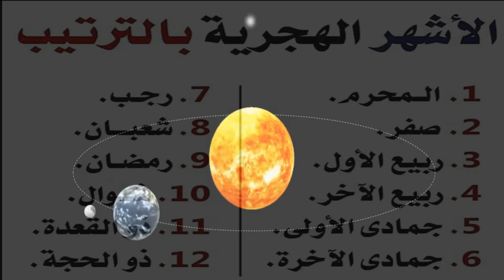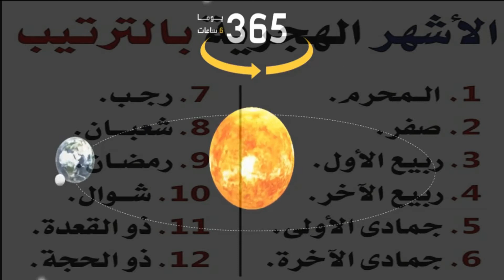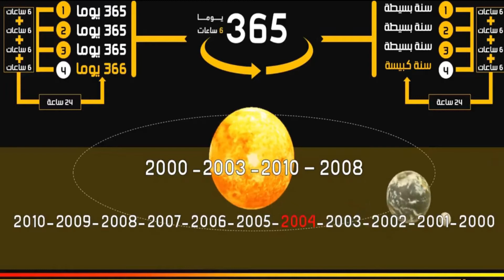4-----ETHOPIE 2013-2020 MACAH WADIR RAAQE - TAMA VIDIOL GEETO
ETHOPIYAH LIGGIDI 2013 BAXSA KAH LEEH
DARREH ELLE RAAQENNA
TA MA VIDIOK WADIR
NUM ESSERAK MARAQTA
حلقة الاولى  1

التقويم الاثيوبي واختلافه مع التقويم الجريجوري
نتناول فيها التقويم الاثيوبي واختلافه مع التقويم الميلادي واسباب اختلافه
التقويم الهجري القمري واختلافه مع التقويم الميلادي الشمسي